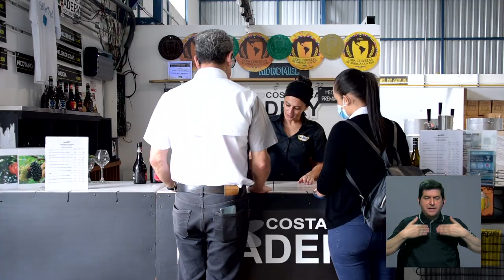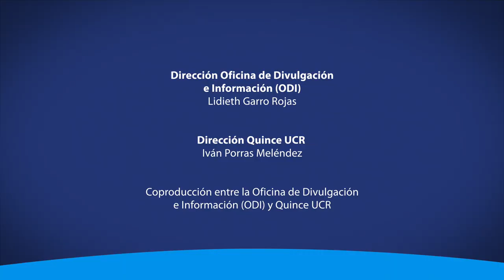Ruta Maíz Criollo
Conozca a la ingeniera de alimentos de la Sede de Guanacaste de la UCR, que con su aporte científico e investigativo, colaboró con una empresa costarricense en la creación de una bebida malteada a base de maíz pujagua, llamado también maíz morado.